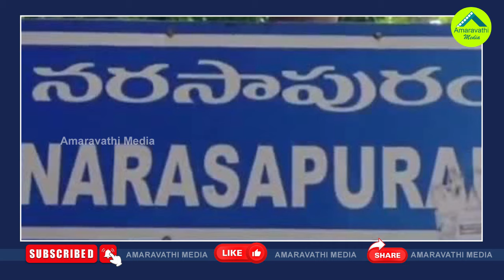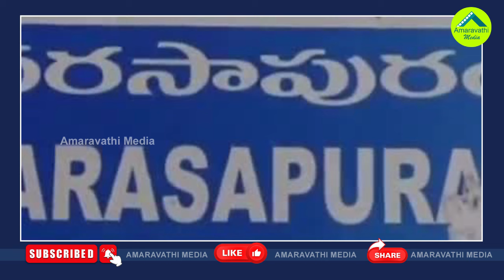ఉమాబాల Vs శ్రీనివాసవర్మ..నరసాపురంలో ఎవరి సత్తా ఎంత?| Umabala Vs Srinivasa Varma Fight In Narasapuram